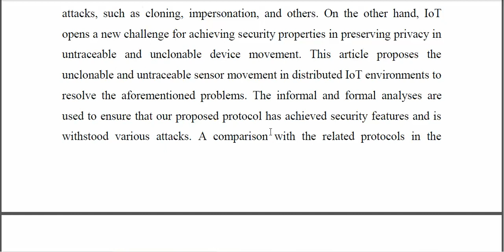Untraceable and Unclonable Sensor Movement in the Distributed IoT Environment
IEEE PROJECTS 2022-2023 TITLE LIST

Python=5500/-
Mininet=7000/-
Dot Net Project =3000/-
Java Project=3000/-

* Complete Source Code
* Complete Documentation
* Complete Presentation Slides
* Flow Diagram
* Database File
* Screenshots
* Execution Procedure
* Video Tutorials
* Supporting Softwares

Support Specialization
* 24/7 Support
* Ticketing System
* Voice Conference
* Video On Demand
* Remote Connectivity
* Document Customization